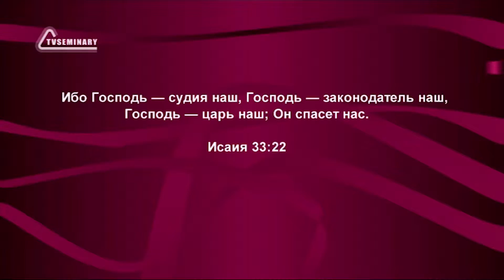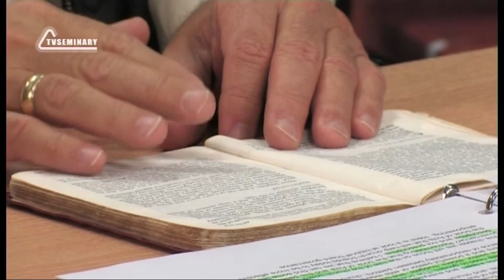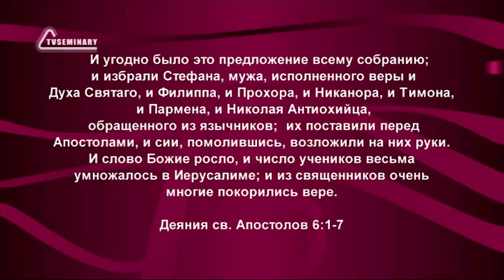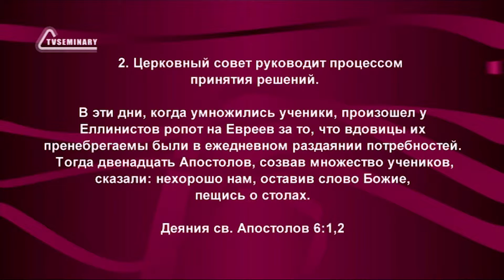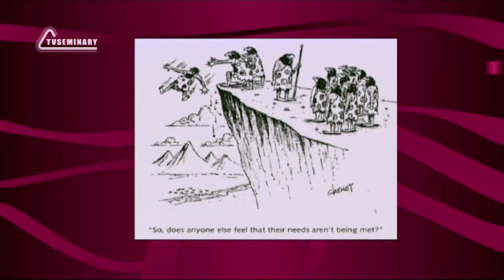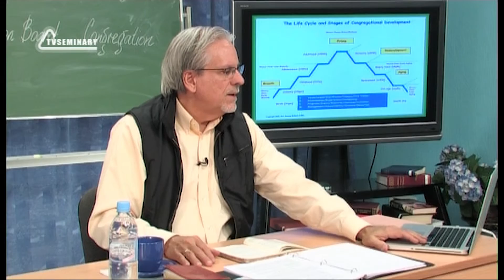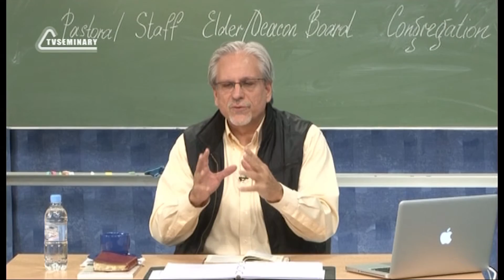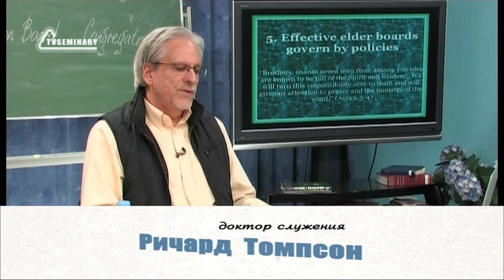PT515 Rus 34. Настоящие церкви выбирают эффективных руководителей. Церковный совет. Часть 1.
Как устроена церковь? Какие задачи стоят перед церковным советом? Как происходит процесс принятия решений? В этом фрагменте лекции "Настоящие церкви поддерживают пресвитеров" преподаватель Ричард Томпсон говорит об ответственности церковного совета и:
- рассматривает библейский текст из 6-ой главы Книги Деяний, в которой описывается, как группа служителей трудится вместе, управляет церковью и принимает решения;
- напоминает о том, что Книга Деяний содержит описания, но в ней можно найти и предписания;
- подчеркивает важность молитвы для эффективного руководителя;
- обращает внимание на необходимость возлагать часть ответственности на членов церкви.